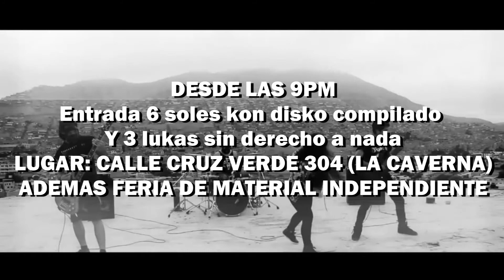SxFxCx en Arekipa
Por primera vez en Arekipa SxFxCx kon su rabioso grind core
este viernes 21 de julio
Cruz Verde 304 en la sala de ensayos La Caverna
Junto a las bandas lokales:
-NO FUTURO
-VERLIERER
-PODRIDOS
todo a partir de las 9pm
Entrada 6 soles kon disko kompilado de las bandas ke tokaran en el evento y 3 lukas sin derecho a nada...
Ademas feria de material independiente.
gracias a:
la caverna sala de ensayos
organiza:
el belze distro